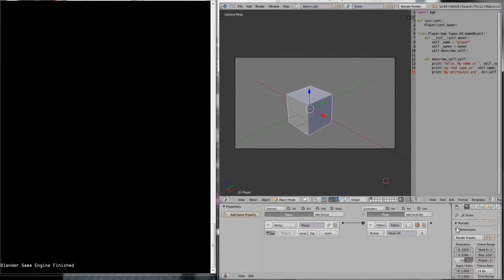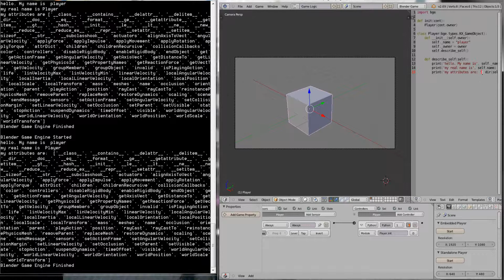blender game engine simple class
This is a quick overview of setting up an object with a python class for the blender game engine